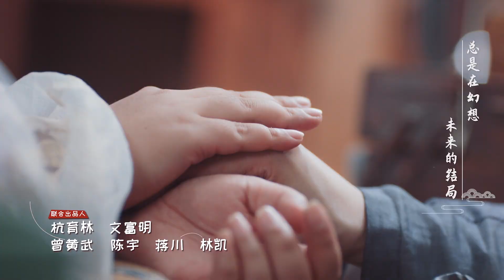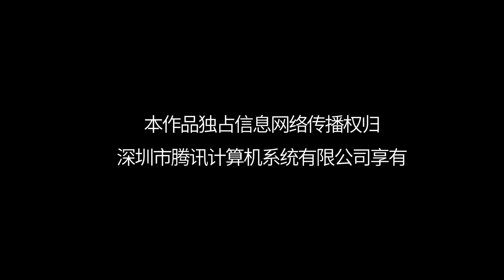[Multi-sub]《花满楼之绝世花魁》第4集丨欧畅 温凉 明悦 韩雨彤 Blossom Dumping World EP4【捷成华视偶像剧场】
《花满楼之绝世花魁》
导演：成绍军
主演：欧畅、温凉、明悦、韩雨彤
集数：24

剧情简介：
职场少女夏小青，一次醉酒梦回穿越成了古代花魁，尽情体验古代生活的同时，危机悄然来袭。自强不息的夏小青在儿女情长与家国大义间抉择，凭一己之力化解了重重危机，寻到了爱情，完成了自我救赎。回到现实后，终于明白生命的意义.